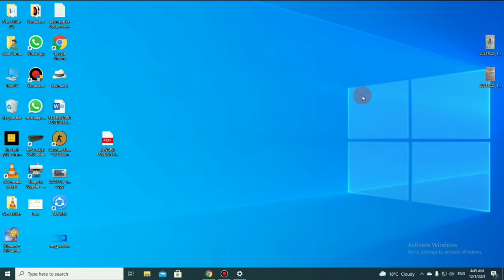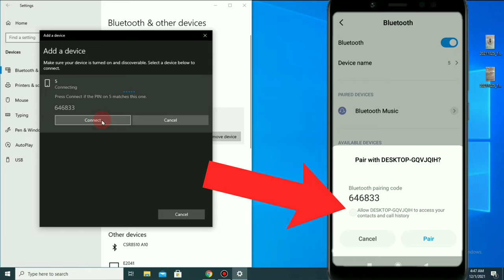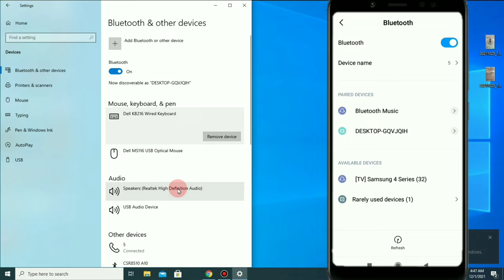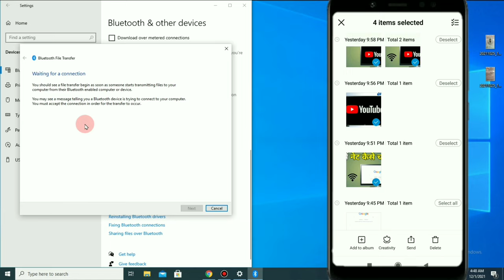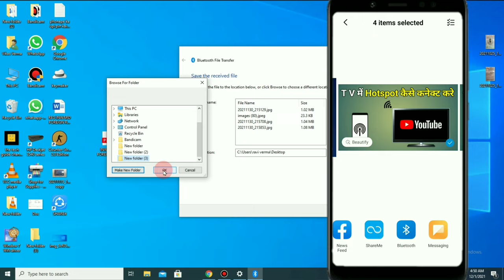Mobile Se Laptop Me Photo Kaise Dale Without Data Cable | How To Send Mobile Photos To Laptop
Namaskaar Dosto Aaj Ki Is Video Me Hum Aapko Batayneg Ki Apne Mobile Se Laptop Me Photo Kaise Dale Vo Bhi Bina Kisi Data Cable Ke To Jannne Ke Liye Aapko Yeah Video Poora Dekhna Hga Tabhi Ye Step Aap Kar Paoge